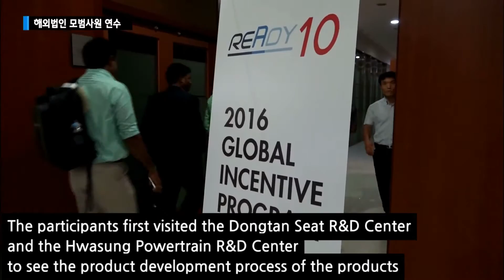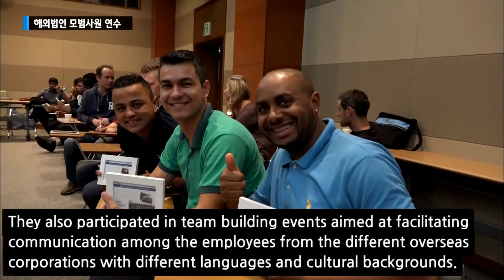Hyundai Dymos GIP Program (16.06.13)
Hyundai Dymos organized the Global Incentive Program(GIP) and invited outstanding employees from its overseas corporations to attend for one week starting June 13, 2016.